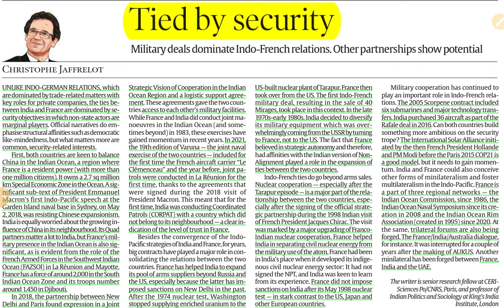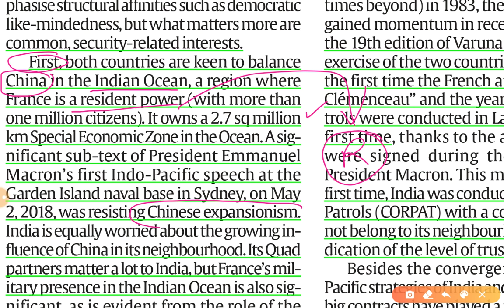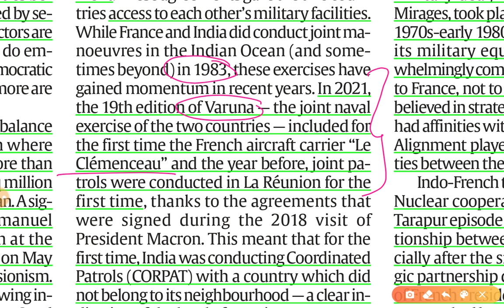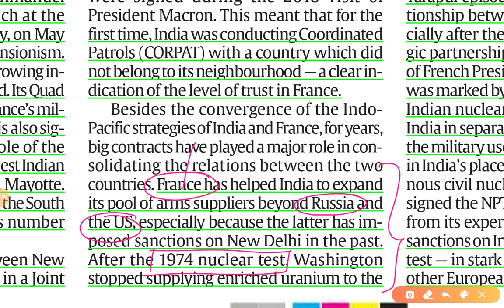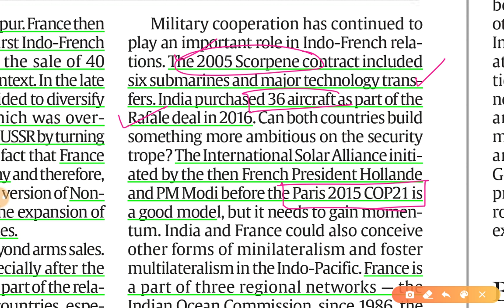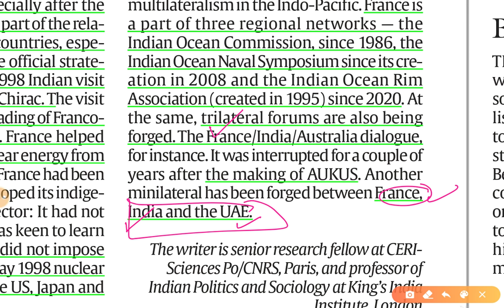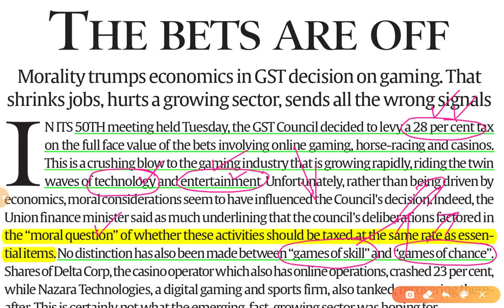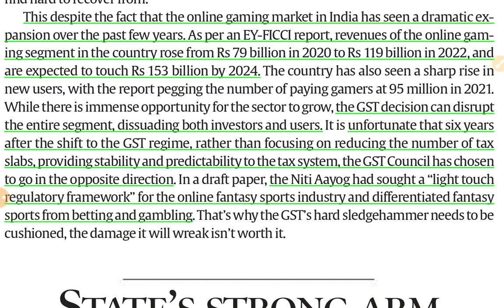13th July 2023(P-2) | Gargi Classes The Editorials & Idea Analysis | By R.K. Lata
1.

Topics- (Part-2)
The Indian Express Editorial
1. India France Security GS 2,3
2. GST Council on Online Gaming GS 2

The Indian Express and the hindu Newspaper Analysis 13 July,

13th July 2023| Indian Express editorial analysis | The Hindu Editorial  Analysis | The Hindu Editorial Discussion | Indian Express Editorial Discussion | Daily Indian Express Editorial Analysis in Hindi | current affairs for UPSC CSE/IAS |  Daily current affairs for RPSC RAS by Gargi classes.

2. Indian Express News and Explained Analysis & Important Topics 2022:-